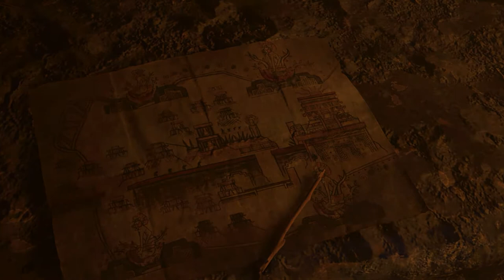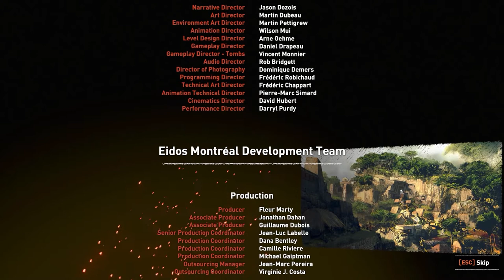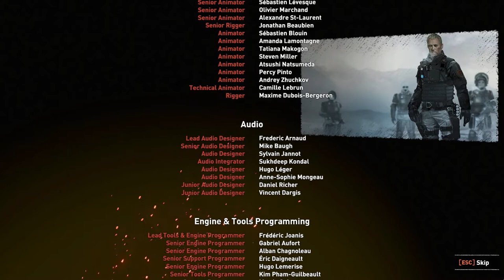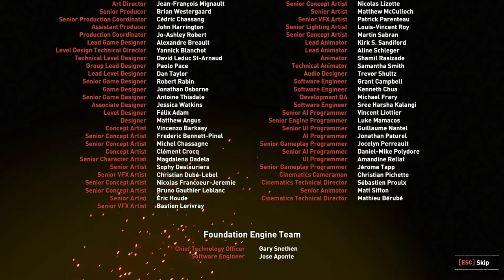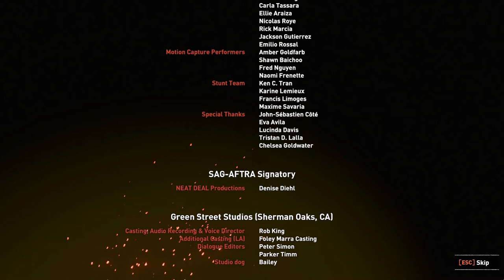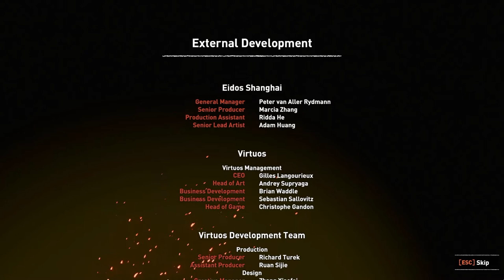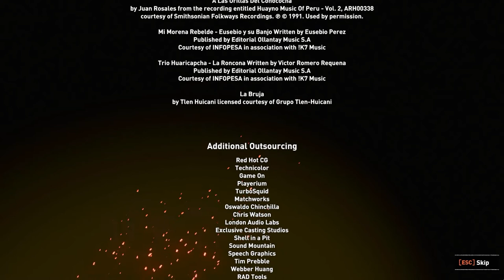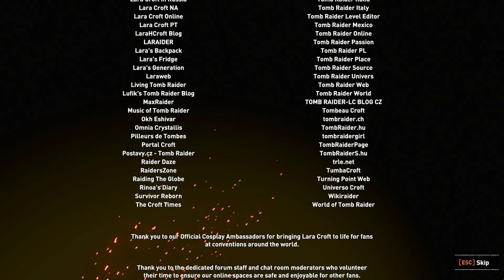Shadow of the Tomb Raider - EP41 - The End!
There is not much to say. This is the end.

The game features Maya sites and culture. For further information on the archaeology of the Ancient Maya, please visit the homepage of Maya Archaeologist Dr Diane Davies:

Developed by: Crystal Dynamics, Eidos-Montréal, Nixxes software
Published by: Square Enix